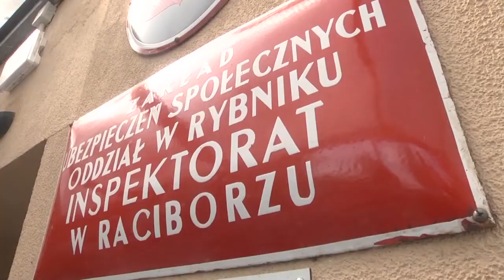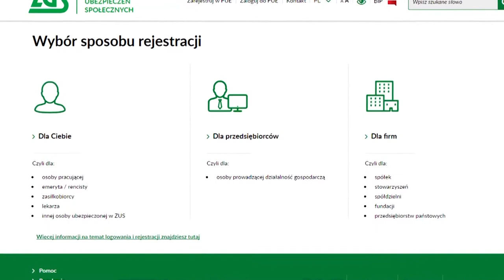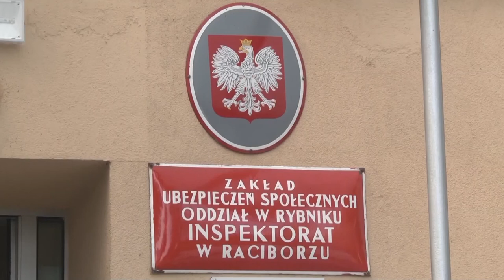Biała sobota w ZUS